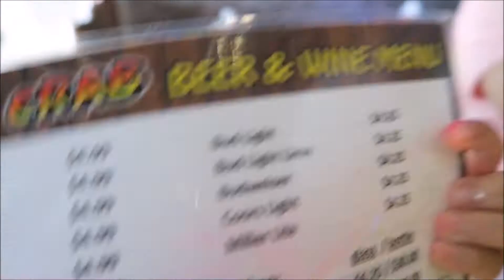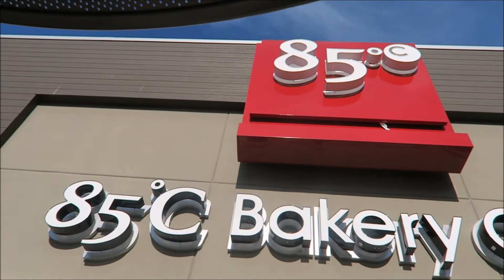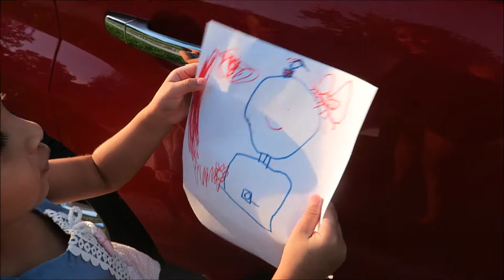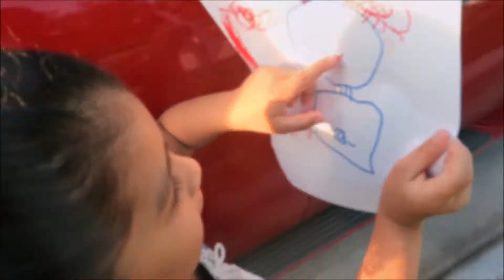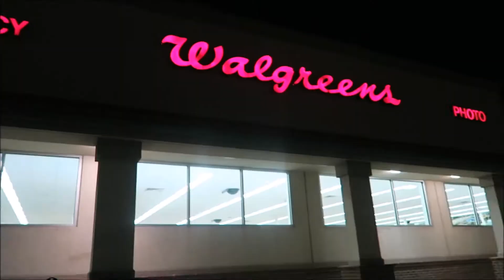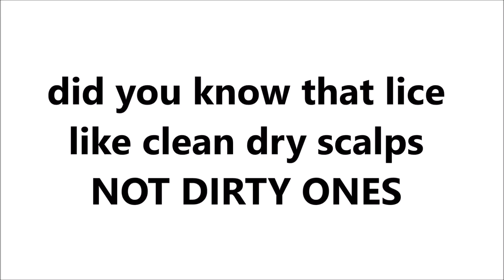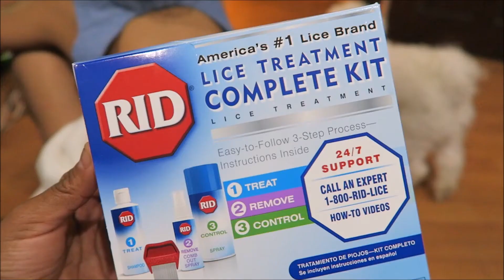SHE HAS LICE!! | SHE WANTS BEER!! PINA FAMILY VLOGS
The song for my videos and all of the music on my newer videos in from the amazing and talented Dj Quads. Here is the link to his Soundcloud

         FAQ's
*What 's your name ?                                                                                  My name is Lupe
* How old are you?
  I'm 25
*Where are you from?
Chiapas Mexico
*What's your husband's name?                                                                 His name is Michael
 *How old is your husband?
he's 31 years old
*Where is He from?                                                                              Dallas Texas
*What is your daughter name ?
Her name is Sophia Isabella
 *How old is she ?
 She's 3